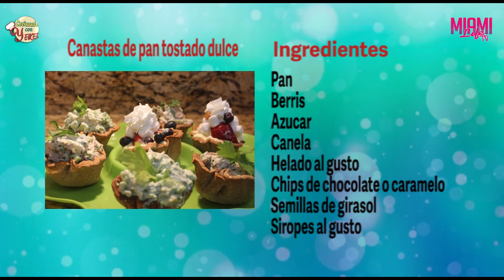Cocinando con Yeikel la chef colombiana, Maria Kata la receta de "Canastas de pan tostado"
Esta receta es fantástica y muy fácil de preparar. No pierdas tiempo ... Saldrán crujientes del horno y conservarán la forma de canastas, ideal para rellenar con lo que gustes.